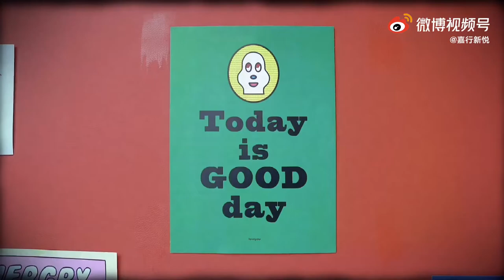Photoshoot behind video ft. CuiWenMeiXiu, WangYaLe & LiuYuHan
Source: Jaywalk Newjoy's Weibo